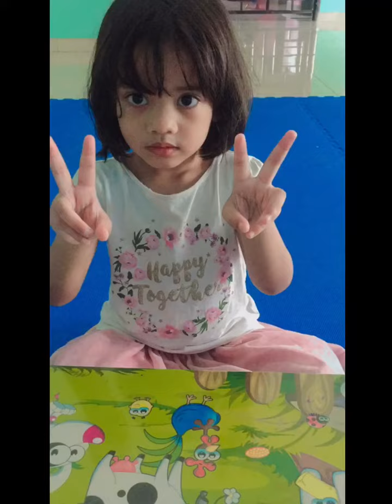24 DIS 2021 INDOOR PLAY ( WOOD PUZZLE ) ( Cawangan RIMBAYU )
Assalamualaikum, semoga semua kawan-kawan fb sihat semuanya dan dalam jagaan Allah SWT. Hari ni kita post lagi anak-anak di taska, Indoor Play ( WOOD PUZZLE ) disebabkan kita terperuk di dalam harini, ticer keluarkan wood puzzle untuk anak-anak. Harini anak-anak bebas nak main mana-mana wood puzzle yang mereka nak. Seronok bila dapat tengok anak-anak happy bermain dengan kawan-kawan.. 🥰🥰

ps; Memang objektifnya kita nak anak-anak dapat bermain dengan bebas dan masih di dalam kawalan. Sebab bermain kan memang hak anak-anak kecil, jadi kami disini merai mereka sesuai yang diajar baginda Muhammad SAW.